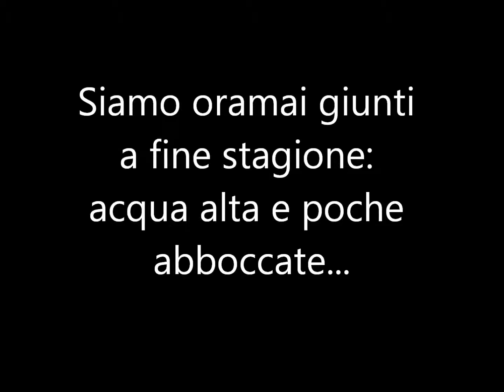17 10 15 Lambro FINE STAGIONE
Ultima uscita stagionale sul fiume Lambro